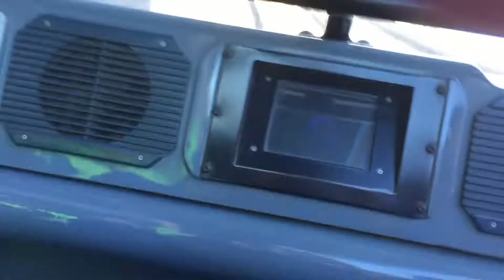Test Track Outside